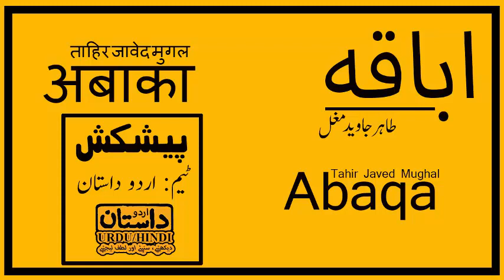(72) Urdu Novel Abaqa, उर्दू उपन्यास स्वामी , اردو ناول اباقہ (Urdu Dastaan)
Description:
Tahir Javed Mughal is the author of the book Abaqa Novel . It is also a great novel that describes the life of an angry young man. The author told about the history of the Mongols after the death of Changez Khan. They started to convert Islam steadily. The book contains much useful information and knowledge.

Tahir Javed Mughal is a famous novelist and story writer. He is regularly writing the episode stories in the monthly digests of Urdu. I hope you like the book Abaqa Novel  as other novels of Tahir Javed Mughal.
چینل اردو داستان کے مکمل ہونے والے ناول

(URDU DASTAN)

Category
People & Blogs
License